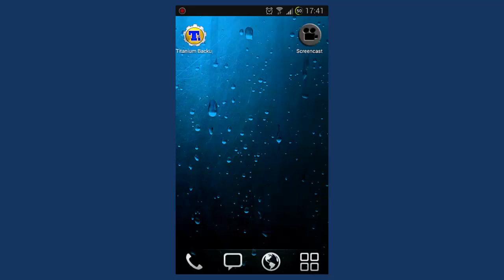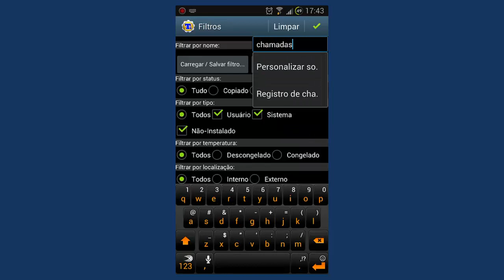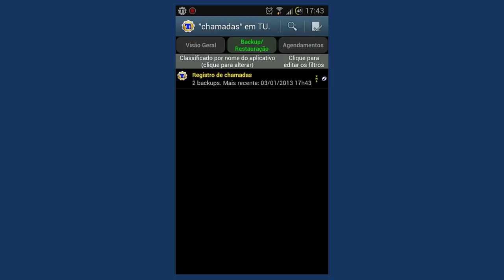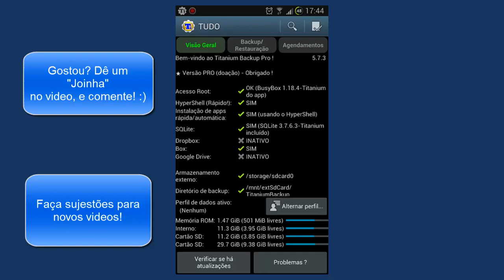[Série Titanium Backup Pro] #1: Histórico de Backup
Este é o primeiro video da série de videos de ajuda do Titanium Backup Pro. Aceito sugestões para novos videos.